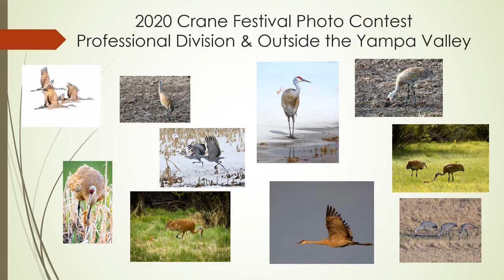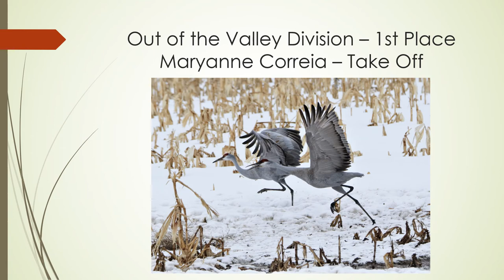Crane Photo Contest 2020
Prizes are awarded in three categories this year:  amateur, professional, and locations outside the Yampa Valley.

By Abby Jensen
(1:43 minutes)